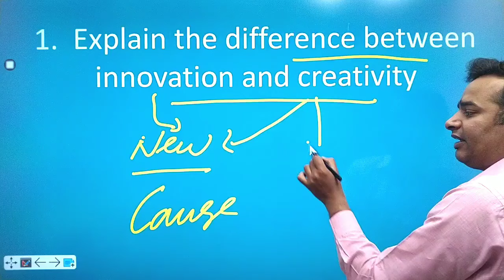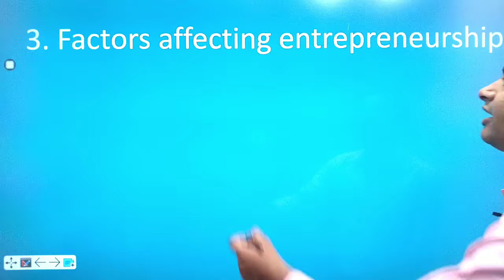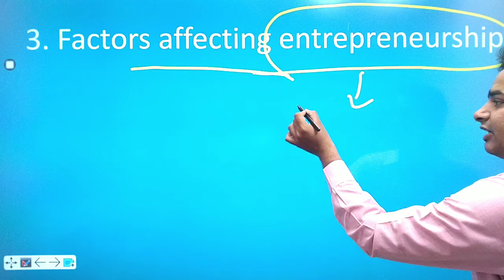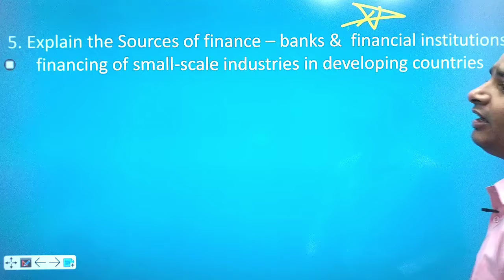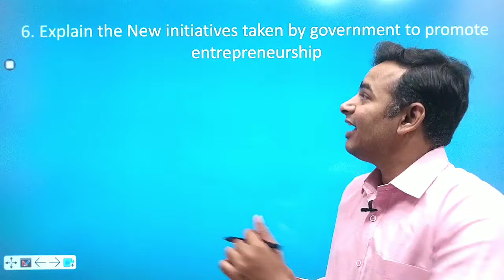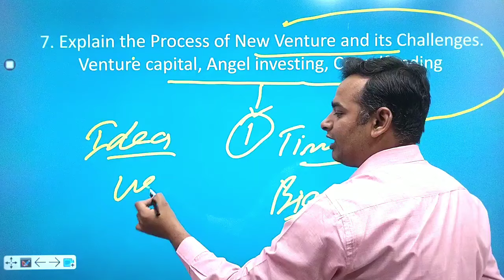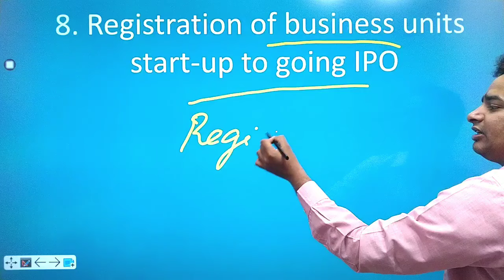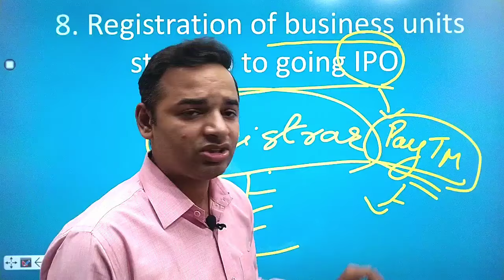innovation and entrepreneurship | AKTU | the Most Important questions | MBA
innovation and entrepreneurship | AKTU | the Most Important questions

innovation and entrepreneurship a new mindset for emerging markets
m.b.a. (innovation and entrepreneurship) - sibm pune
drucker p. innovation and entrepreneurship
innovation and entrepreneurship peter f. drucker pdf
innovation and entrepreneurship peter f. drucker
drucker p. f. innovation and entrepreneurship
drucker peter f. innovation and entrepreneurship
drucker p. (1985). innovation and entrepreneurship
21227 innovation and entrepreneurship
european conference on innovation and entrepreneurship 2020
2. innovation creativity and entrepreneurship
3. innovation and entrepreneurship 3rd edition pdf download
4. innovation and entrepreneurship 3rd edition
5. innovation and entrepreneurship 3rd edition pdf
6. innovation and entrepreneurship 3rd edition wiley
7. innovation and entrepreneurship 3e
8. innovation and entrepreneurship 3th edition
9. corporate innovation and entrepreneurship 3rd edition
10. corporate innovation and entrepreneurship 3rd edition pdf
11. level 3 diploma in business innovation and entrepreneurship
12. youth 4 business innovation and entrepreneurship facility
13. corporate entrepreneurship and innovation (4th edition)
14. innovation and entrepreneurship 65853
15. bss057-6 corporate innovation and entrepreneurship
16. chapter 7 business strategy innovation and entrepreneurship